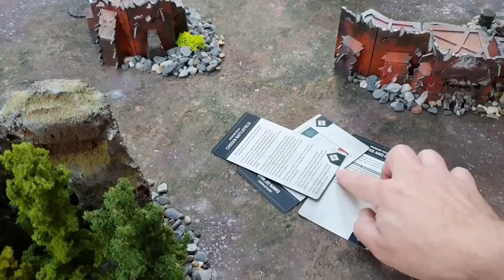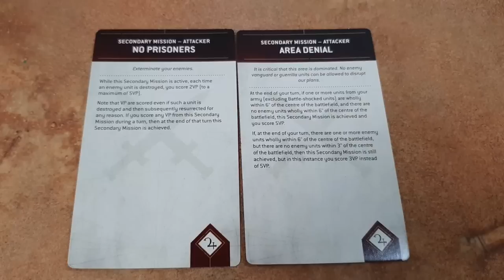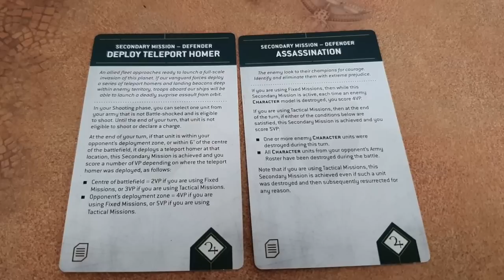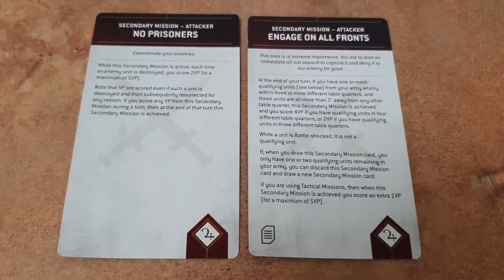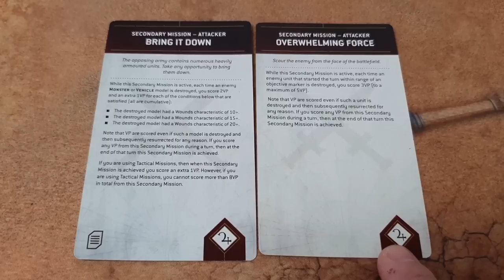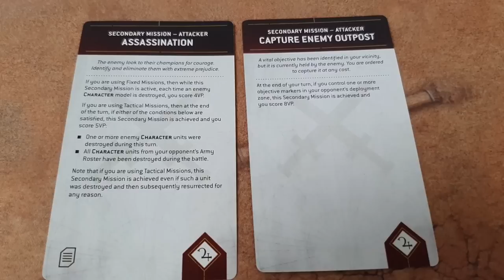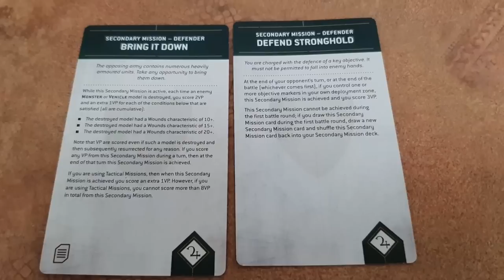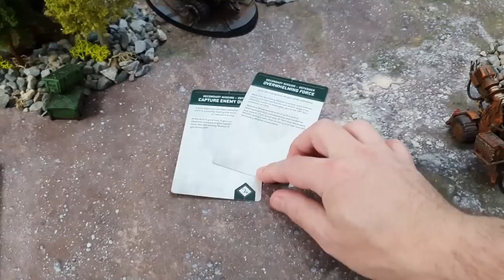Eldar vs Orks, 10th edition Warhammer 40k battle report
Howling Mad Murphy is back, and this time he's taking out the trash.

If you would like to support me and get tons of extra content then become a YouTube channel member.